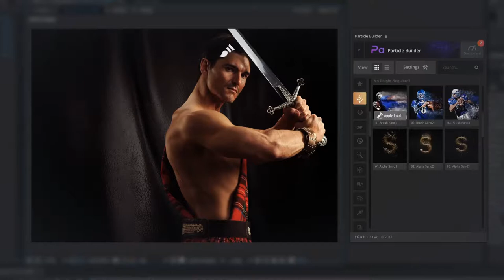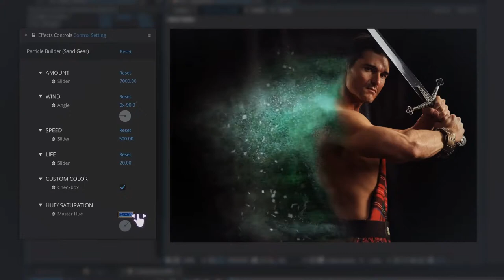Particle Builder | Sand Pack: Dust Sand Storm Disintegration Effect Vfx Generator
This pack includes 6 high-quality particle presets and effects. Experimentation is highly encouraged! Also authors can create templates with these different particles.
Package includes :
Sand Pack Toolkit ( Script )
Quick PDF Guide
Features :
2 Useful Categories :

    Alpha Particles
    brush Particles

2 Apply mode :

    Brush : brush specific area and apply particles

Action Dubstep from TRMG

Feedback
When you rate this product you help creatives like you to make a better decision and help us improve our products for everyone :) We always love to hear your feedbacks, Contact us Here